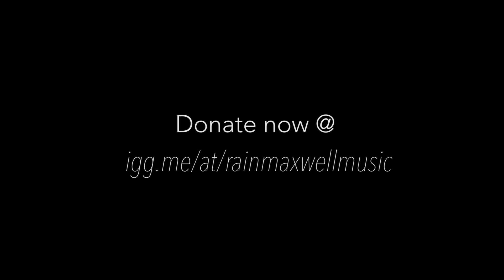Elevate Rain Maxwell - Indiegogo